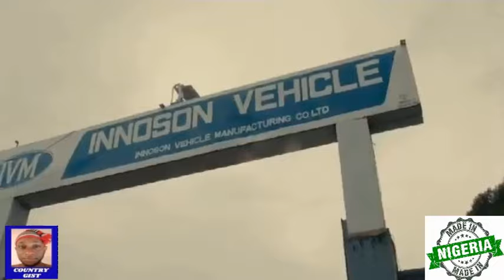Fmr. Minister Of Youths And Sports Solomon Dalong Lead The Planned Protest In The North...